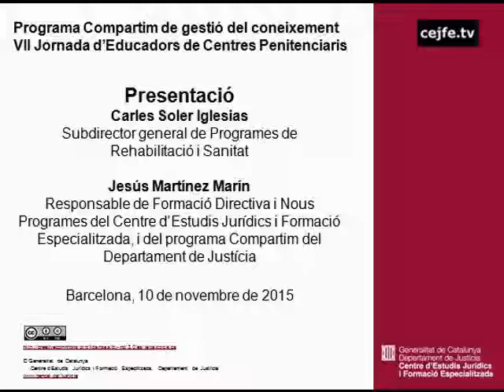Presentació de la VII jornada d'educadors socials de centres penitenciaris.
VII Jornada d'educadors socials de centres penitenciaris. "Si busques resultats diferents, no facis sempre el mateix"
Presentació de la jornada. Carlos Soler i Jesús Martínez